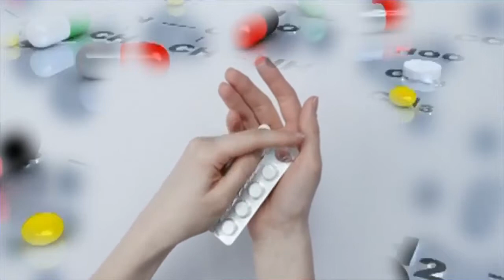مربى العسل لمرضى القلب و السكر و السرطان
شريحة كبيرة من الناس محرومين من بعض أنواع من الفاكهة و الحلويات المسكرة خاصة مرضى السكر و مع ذلك يمكن لكل هؤلاء تناول هذه تاوصفة الغذائية المفيدة للصحة ككل و لزيادة المناعة الطبيعية .